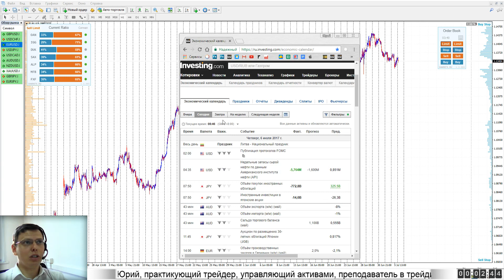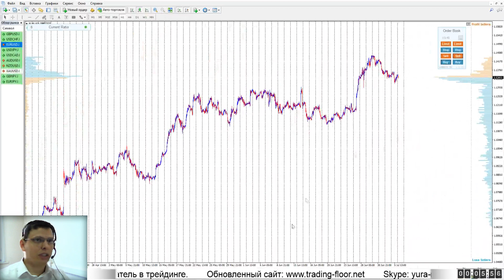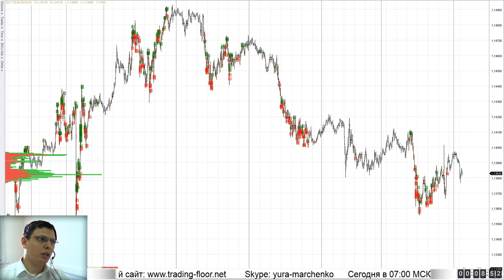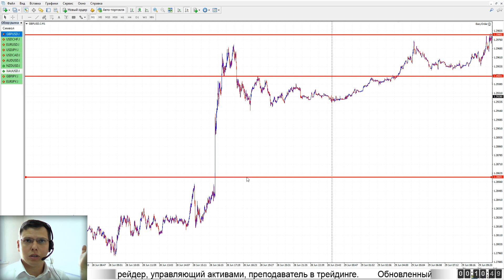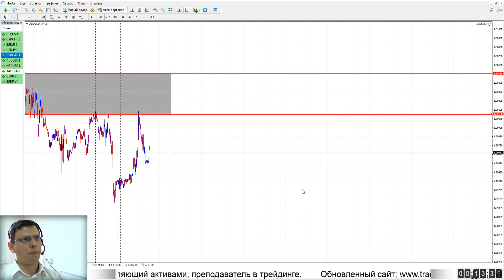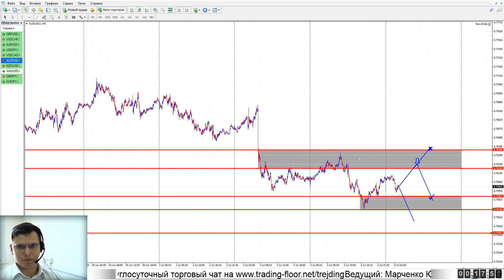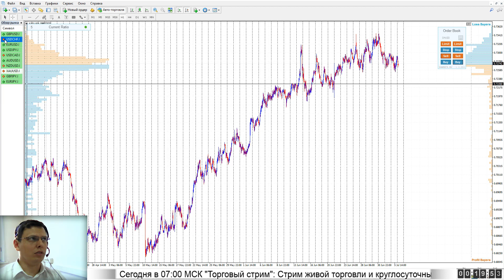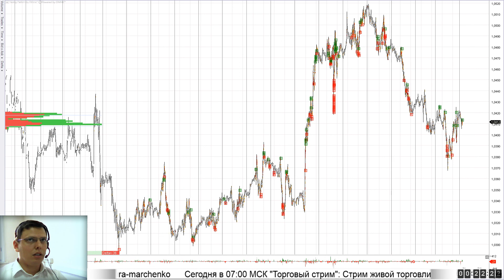Утренний брифинг. 6 июля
03:15 EURUSD; 07:35 GBPUSD; 11:00 USDCAD; 14:00 USDJPY;
15:00 AUDUSD; 17:50 NZDUSD; 18:40 USDCHF; 21:50 GOLD